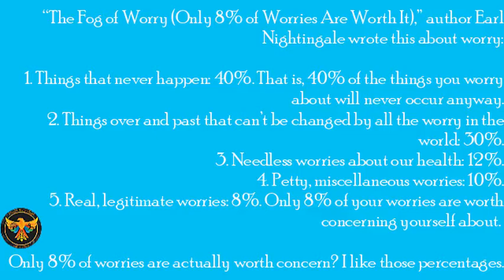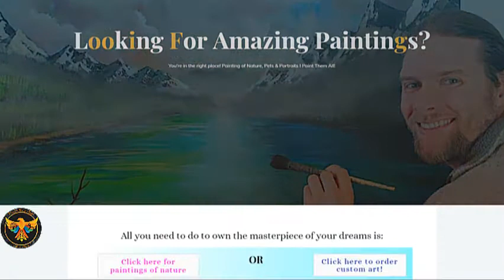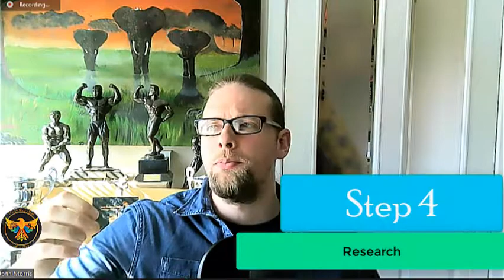How to overcome anxiety for teens |how to build your self-image for teens| goal setting for teens